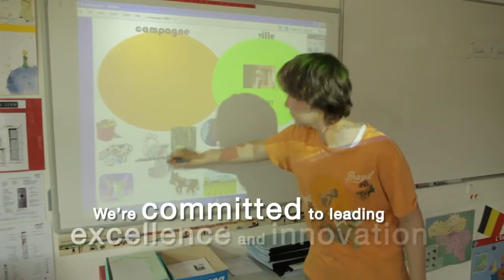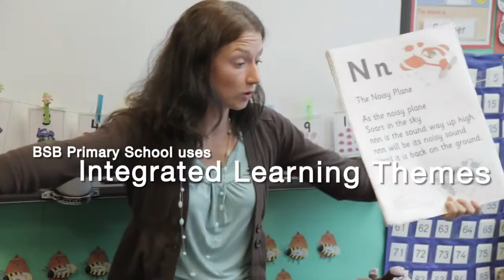The British School of Brussels - Presentation video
At the heart of Europe, The British School of Brussels offers a supportive, inclusive learning environment for over 1,300 students from more than 60 countries.

Our academic approach is renowned across the globe. From integrated learning themes in our Primary School to British and international qualifications at the ages of 16 and 18, we take students from their first day through to higher education at the world's best universities.

We combine this with a wide range of extra-curricular activities and trips, giving students the chance to learn from the wider world around them.

Whether ability is found in the classroom or beyond, we help our students to unlock their true potential.